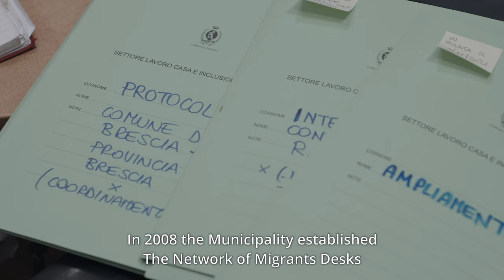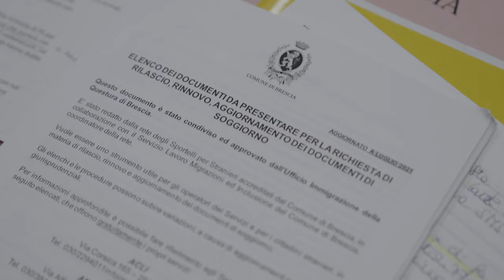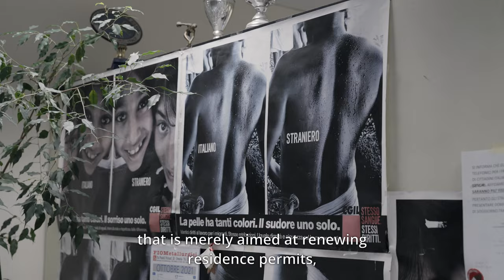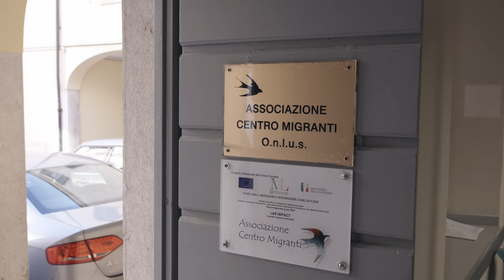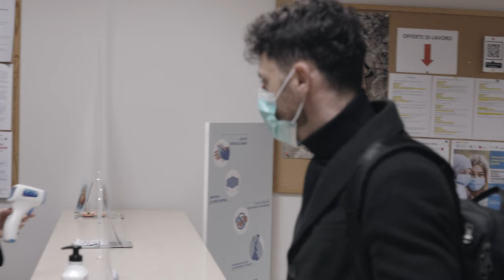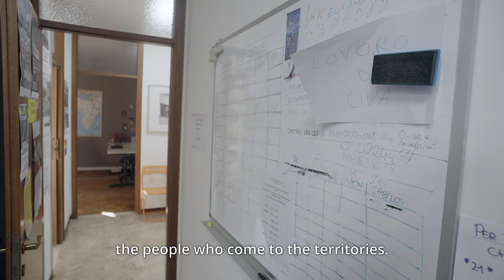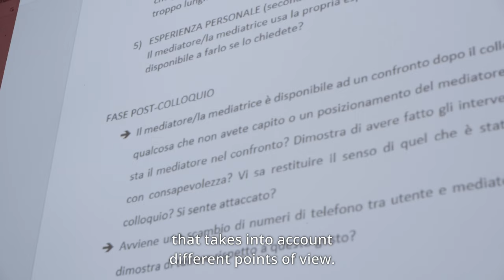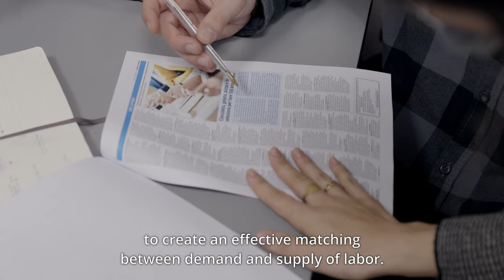Network of Migrant Desk & Career Guidance for Refugees by Municipality of Brescia & ADL Zavidovici